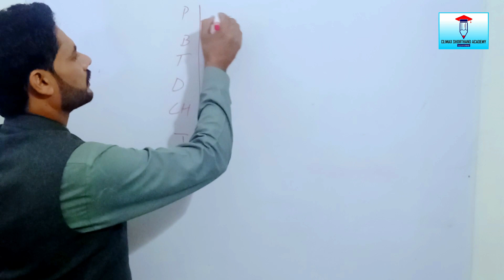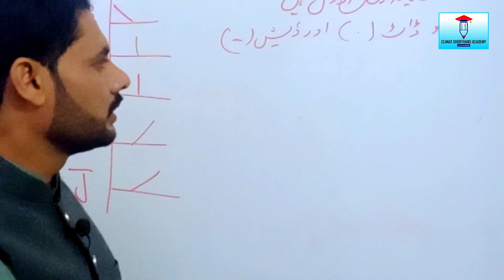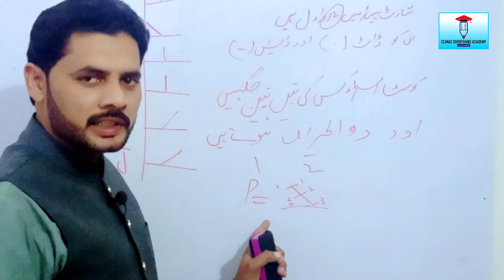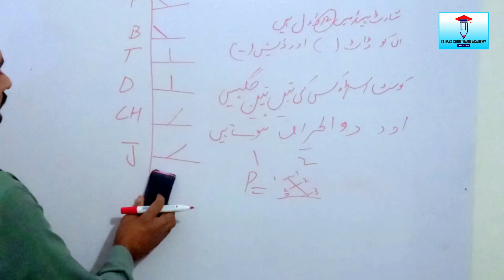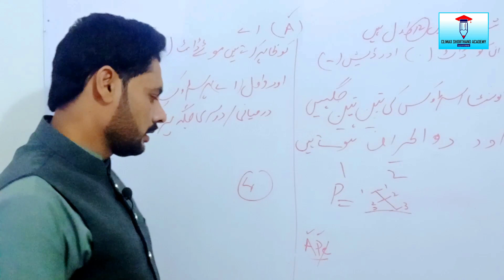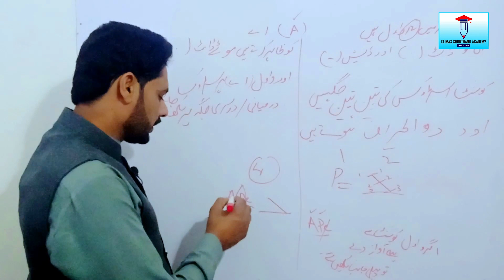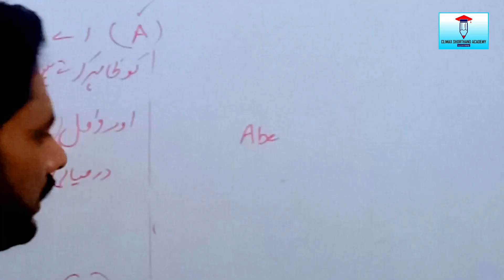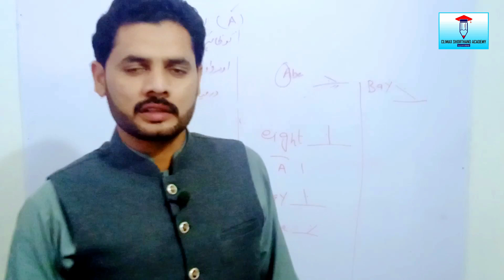PITMAN Shorthand Chapter No.1 Lecture No.2 (2020) Vowels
This video is  English Shorthand Chapter No.1 & Lecture No.0. Who discover the shorthand. What its full name. how many vowels are in shorthand. First  vowel. How to written shorthand 1st  vowel. Remember you just giving minimum 1 Hours at home. Do shorthand and get your dream job without any problem. This video helps you to learn shorthand in Urdu very easily and clearly.